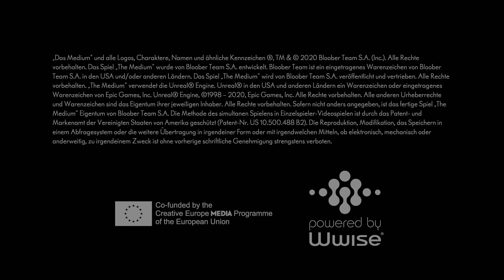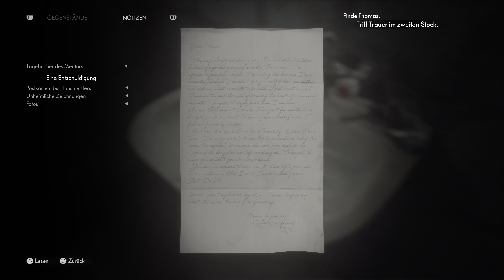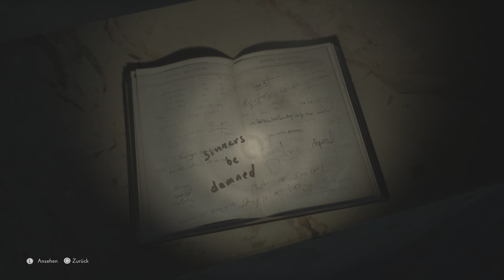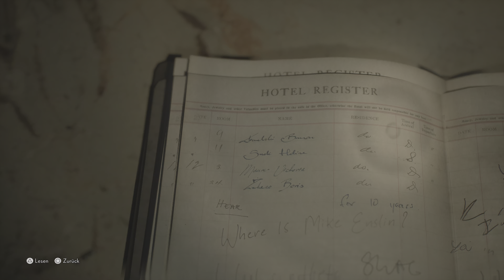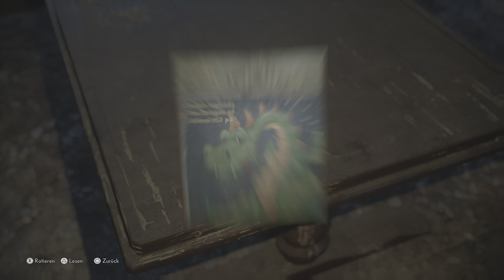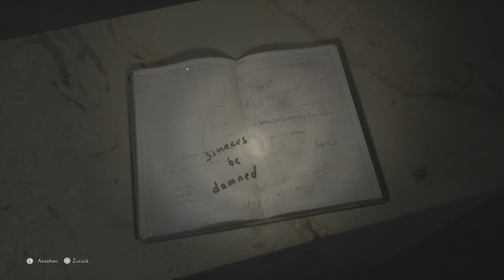The Medium (Teil 3) (Deutsch/German) [PS5/PlayStation 5]